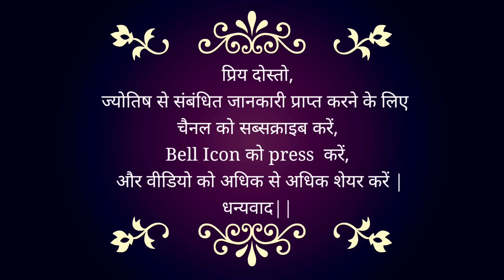AAJ KA RASHIFAL | 07 November आज का भविष्यफल | Daily Horoscope 2022 | Rohan Sharma